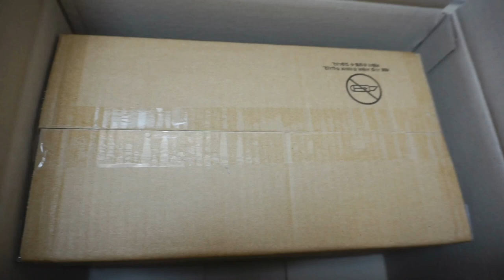[광고] 라쿠진 샌드위치 메이커 리얼후기 샌드위치요리 초간단한 간식 야식 만들기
※ 이 영상은 해당 업체에서 제품만 제공받아, 제작하였습니다.
메인 핫템리뷰 목록에 다리ME의 영상이 있어서 너무 기분이 좋네요^^
브이몰TV에서 썸네일도 깔끔하게 만들어주었던데, 저도 참고해서 썸네일 만들어야겠어요!!

요즘 집에 있는 시간이 많다 보니까, 간식을 자주 먹게 되는데요~
그래서 라쿠진 샌드위치 메이커로 샌드위치를 만들어봤어요^^
리얼하게 만드는 모습을 재밌게 시청해주셨으면 좋겠습니다!!!